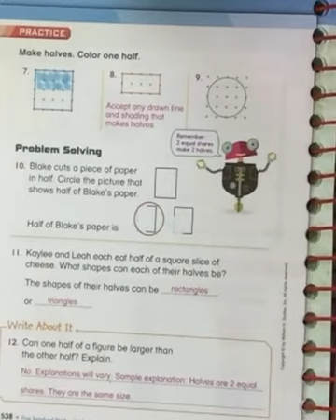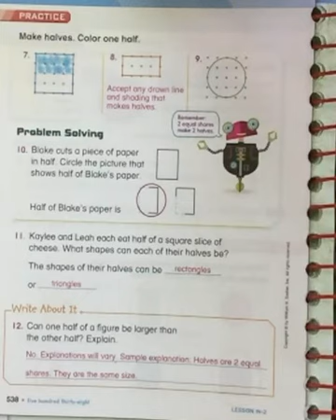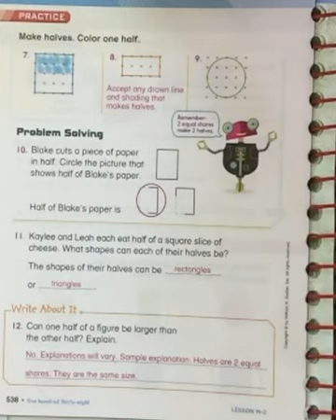Chapter 14 Lesson 2